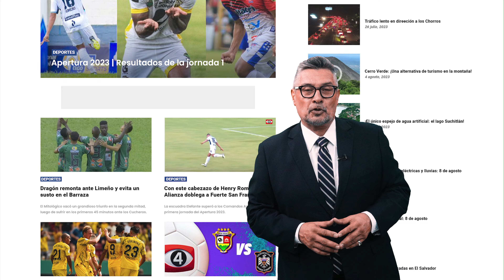¿Ya conoces TCS AHORA?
🧑🏻‍💻⚽️ TePasoElLink con lo último en deportes, todo sobre nuestra Liga Mayor de Fútbol, coberturas de partidos, resultados, y las noticias deportivas del momento. ✅ tcsahora.com es tu fuente instantánea y confiable de información. Somos tu link a El Salvador. 🇸🇻